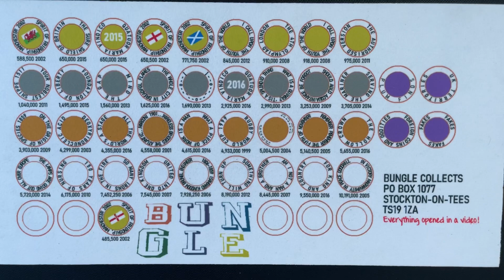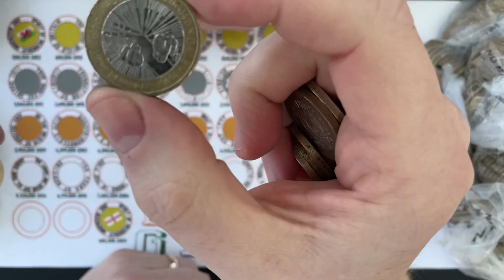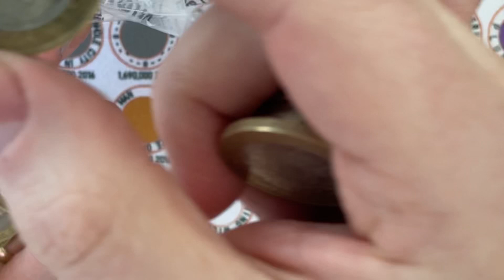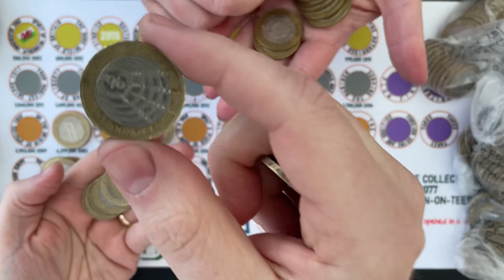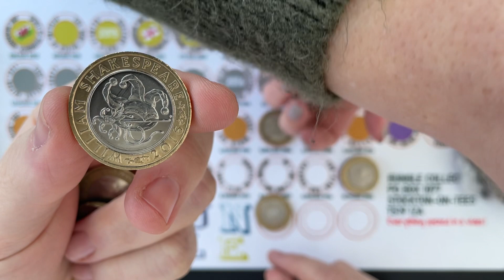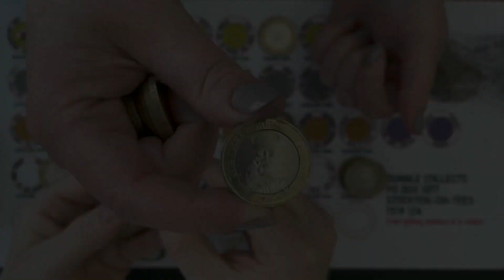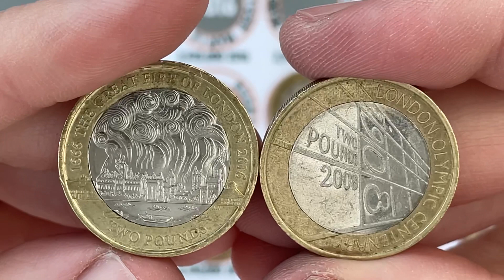Lady M Forgot to Turn the Camera On!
We hunt through 50p's, £2 and 10p's looking for commemorative and low mintage and valuable coins to fill our albums

You can write to us at:
Bungle Collects
TS19 1ZA